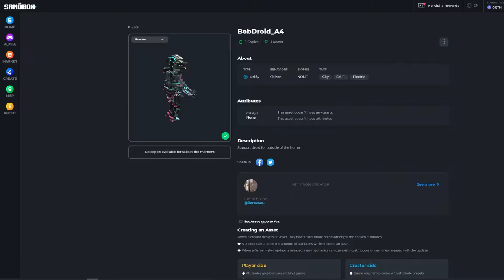RedSand 2022 A Quest Design for our SandBox Land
Concept clip of RedSand, a Quest filled with AI, Drones, Robotics and hidden puzzles.
Check the GameDev document for the full concept

From the maker of Pavilion 2039

The goal is to become part of the Sandbox Game Creators league